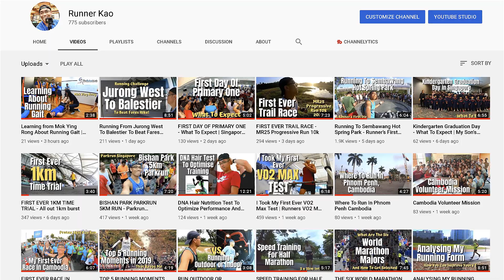The Running Shoes That Saved My Life | Hoka Arahi 3 Review After 1000km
I was physically and mentally beaten and really want to gain my health back after being unhealthy for years.

After a wake-up call from multiple health crisis, I was very determined to finally take action.

My initial path to running was far from smooth. Multiple injuries occur, most notably the plantar fasciitis.

My flat feet and overpronation were giving me a lot of problems.

I was desperate to find solutions for my pain so that I can keep on running. That is when I came across the Hoka Arahi 3 and I never looked back since.

This is the only model of shoe that I had bought twice without regret.

Today, I am a happy and pain-free runner all thanks to Hoka Arahi 3. Therefore, I would love to share with all of you my review of the Arahi 3 after clocking more than 1000km in it.

Join Singapore Runner’s Lobang Telegram Channel